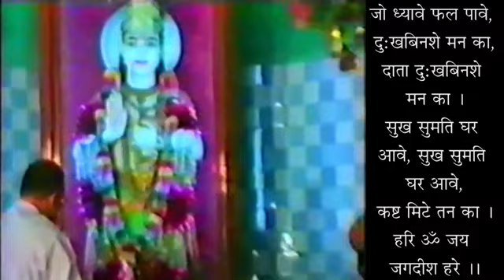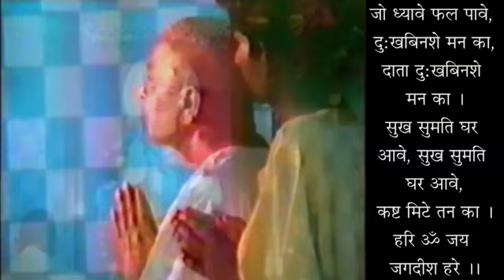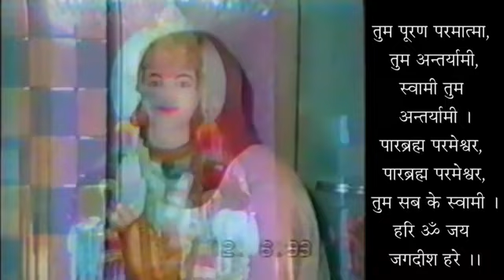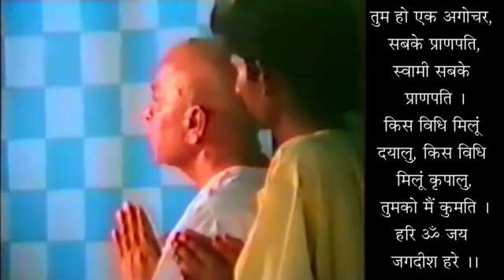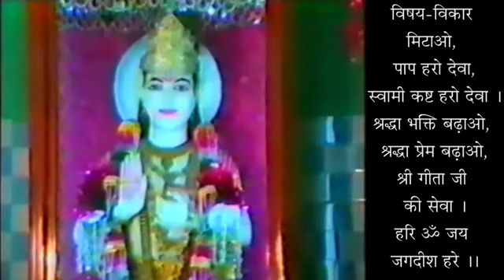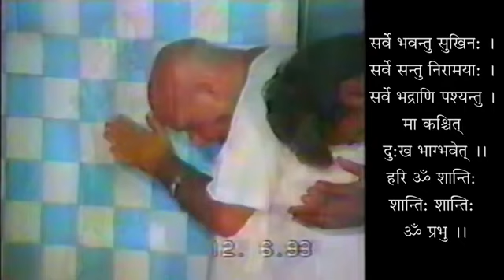Humari Aantrik Sthiti Kya Hai - 19951216- What Is Our Internal Situation - Shri Geetanand Ji Maharaj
हमारी आंतरिक स्थिति क्या है - स्वामी श्री गीतानंद जी महाराज
Humari Aantrik Sthiti Kya Hai - 19951216 - What Is Our Internal Situation - Swami Shri Geetanand Ji Maharaj